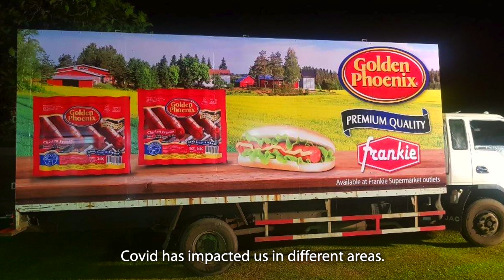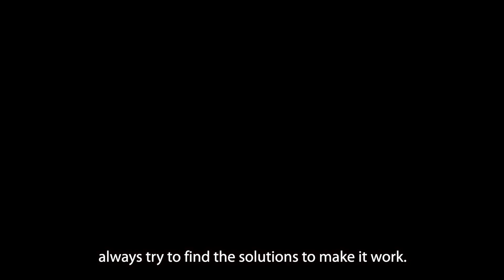Focus on fresh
Frankie, one of the largest supermarket businesses in Samoa has turned to agriculture and farming to ensure quality and consistency of its products, leading to growth.